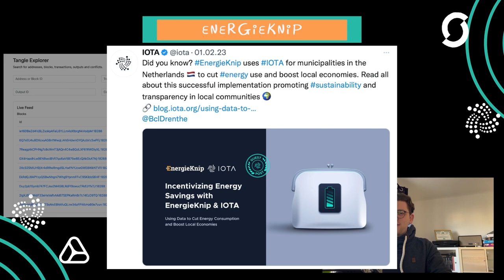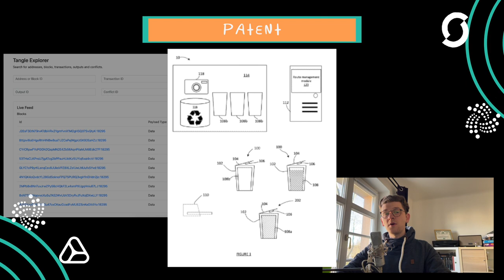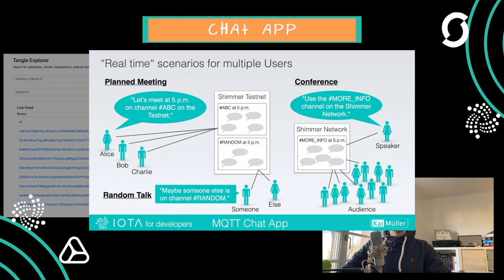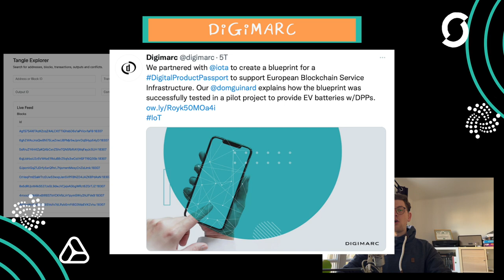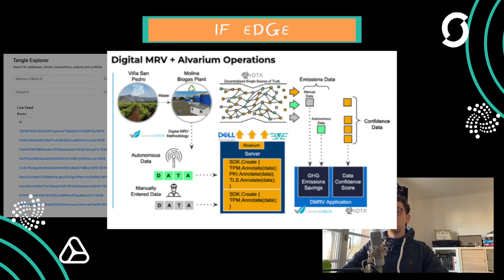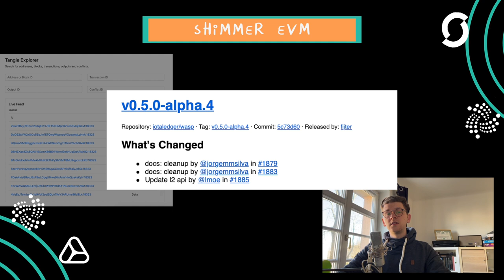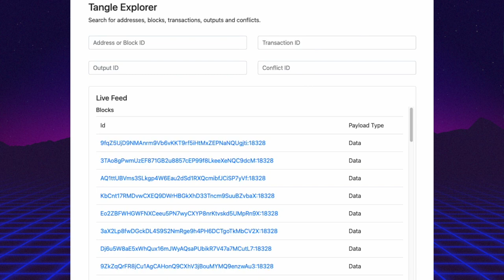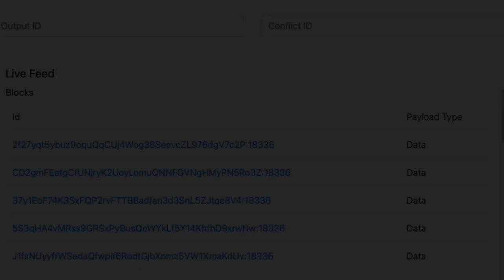Assembly round 5 has started and Shimmer EVM starts soon, you can't miss it - IOTA News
Shimmer EVM is probably close to finally going into beta, GitHub is glowing and the many updates to it show the way: FORWARD!